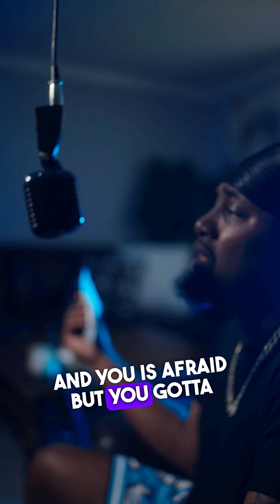Blase' Santana- Athletes